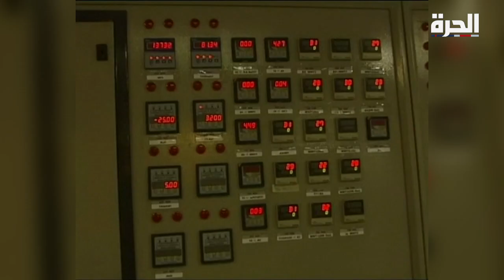واشنطن تؤكد أن إيران تدعم إرهاب القاعدة.. ماذا يعني هذا الإعلان في هذا التوقيت؟